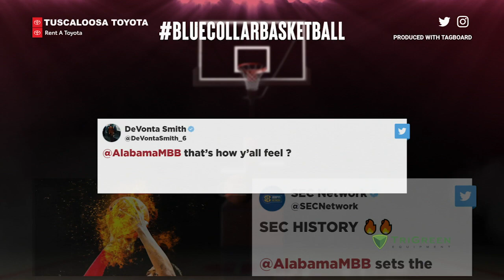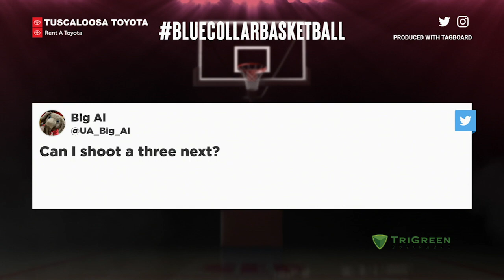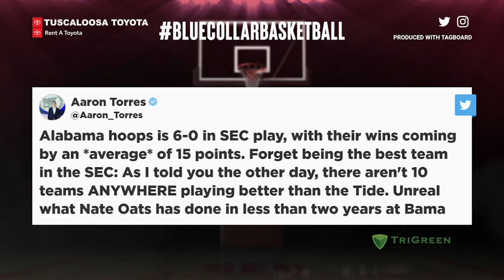Nate Oats Show: 1-21-21